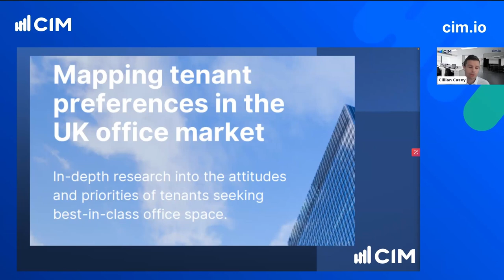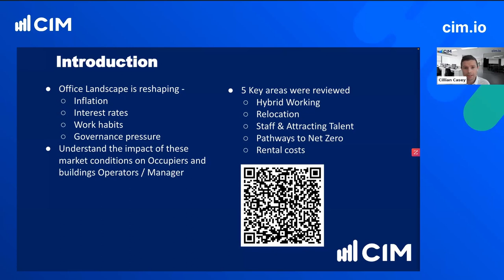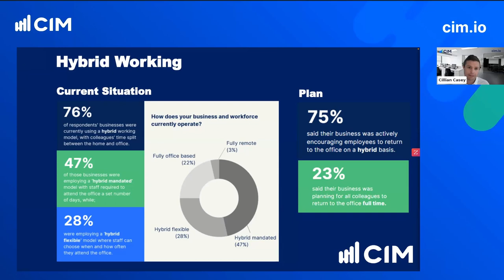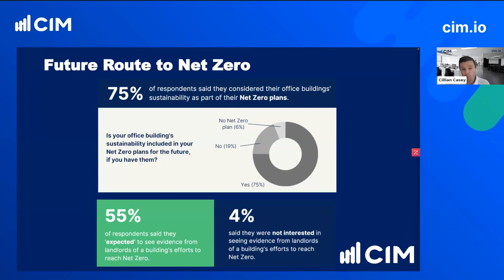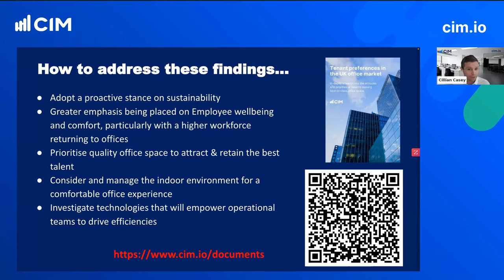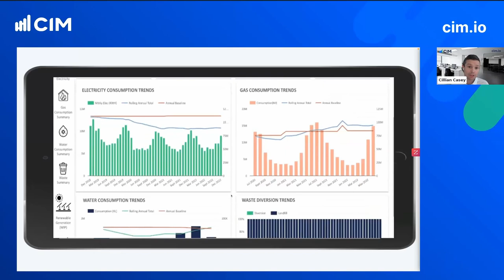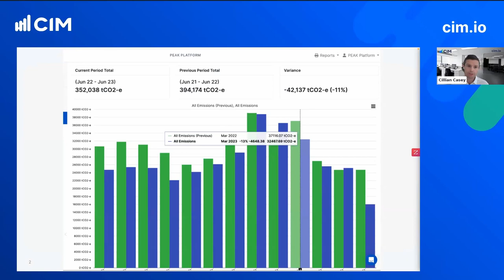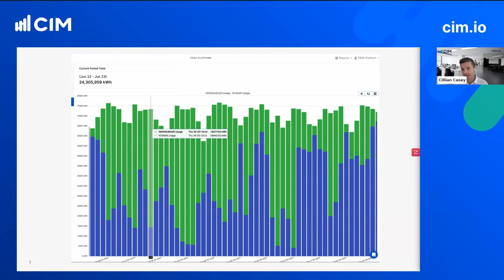Webinar: Research Results | What Commercial Tenants Expect From Their Buildings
CIM recently completed research in the UK to delve into the attitudes and priorities of those occupying best-in-class office space. CIM engaged with 200 senior decision makers within companies that rented offices over 50k sq ft in the UK.

These decision makers were Director level and above, and had previous input or ownership into the rental and office decisions for their businesses. The research was completed in April 2023.

Our goal with the research was to understand what current priorities tenants have for their buildings, their current levels of satisfaction, future decision drivers and their building’s role in their ESG and Net Zero goals.

Our expert panel features Stephen O'Sullivan (Head of Group Workspace at Flutter Entertainment PLC), Jason Kelleher (Area General Manager at CBRE), Cillian Casey (VP EMEA at CIM), and Jim McClelland (SustMeme Media) as they discuss the results of this research, and whether it matches with their own direct experience, and future plans.